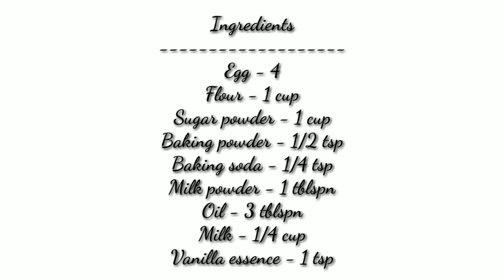2 kg White forest cake without oven || 2 tier cake recipe || വൈറ്റ് ഫോറെസ്റ്റ് കേക്ക്_meharins bake.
How to make 2 tier 2 kg white forest cake without oven.

(Round sponge cake)
Egg - 2

Milk powder - 1/2 tblspn

Milk - 1&1/2 tblspn